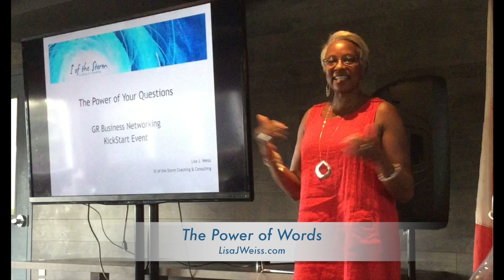The Power of Words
An invitation for you to pause for a moment, and consider another perspective on the questions we ask ourselves and others.